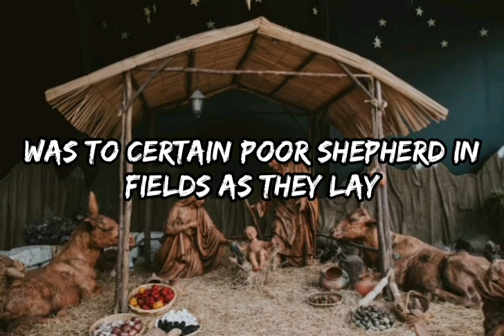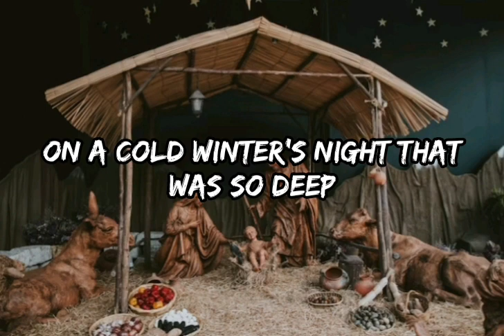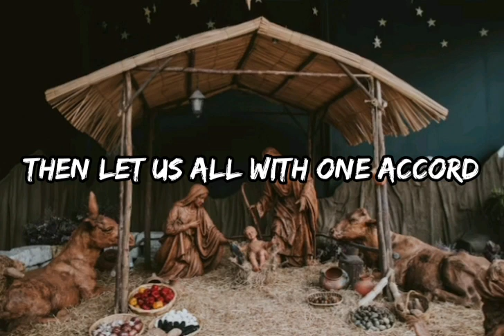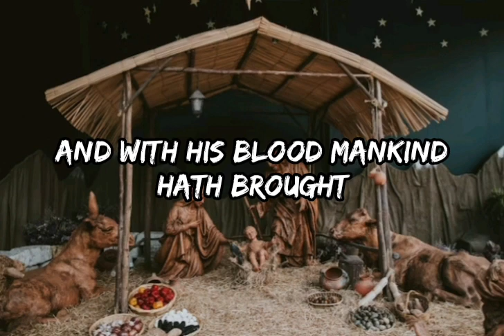Gabby Barrett - The First Noel (Lyrics)